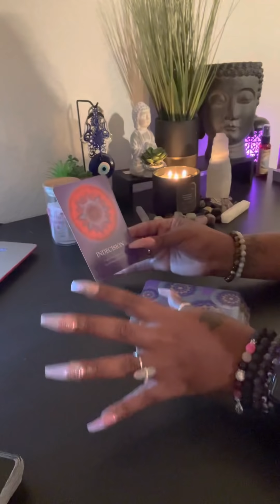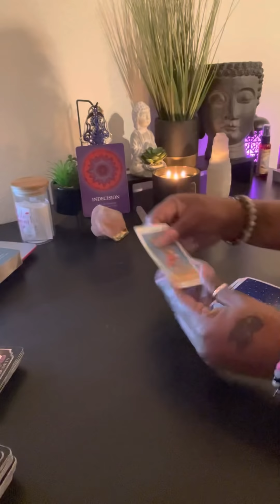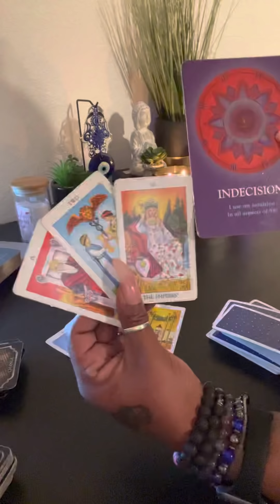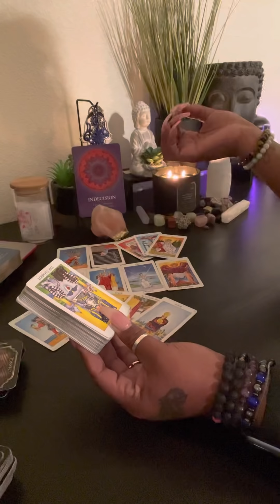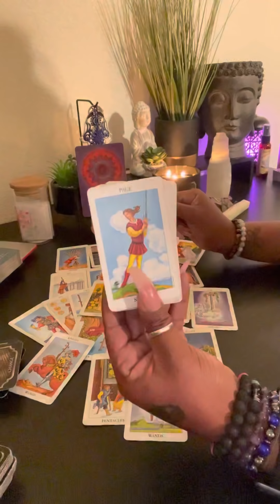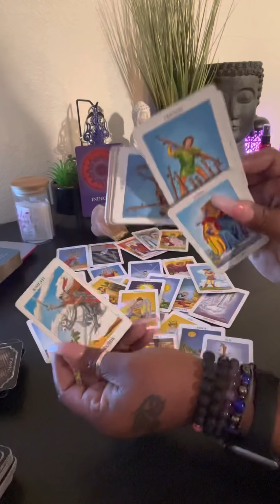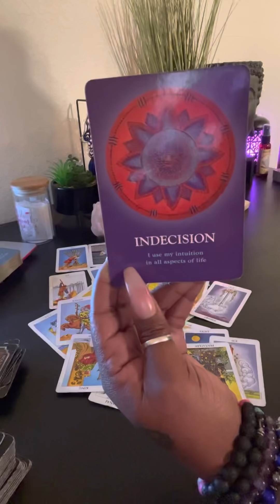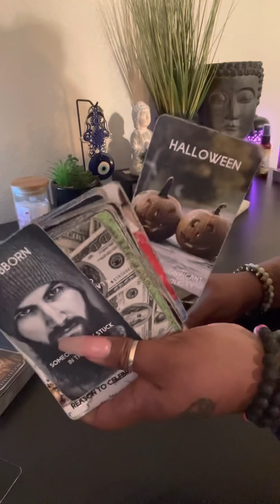They didn’t know what to do with someone like you…so they got spiteful and ran into a🧱 wall